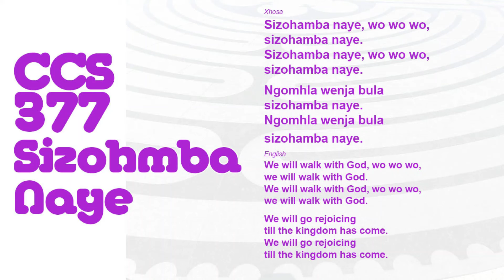CCS 377 Sizohamba Naye (Community of Christ Sings)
Community of Christ Sings. Hymn 377.

"Sizohamba Naye / We Will Walk with God"

Xhosa lyrics:

Sizohamba naye, wo wo wo,
sizohamba naye.
sizohamba naye.

Ngomhla wenja bula
sizohamba naye.
Ngomhla wenja bula
sizohamba naye.

English
We will walk with God, wo wo wo,
we will walk with God.

We will go rejoicing
till the kingdom has come.

Spanish
Caminemos con Dios, wo wo wo,
caminemos con Dios.
caminemos con Dios.

Y cantemos fuerte,
hacia_el reino de Dios.

French
Marchons tous avec Dieu, wo wo wo,
marchons tous avec Dieu.

Marchons tous pleins de joie,
vers le royaume de Dieu.

Swaziland
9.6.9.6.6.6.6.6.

Words: Swaziland folk hymn; transcribed The Swedish Exchange Project, Meeting Swaziland; Eng. tr. John L. Bell, 1949–

Lamoni Heartland USA Mission Center. ONE LICENSE A-732854.